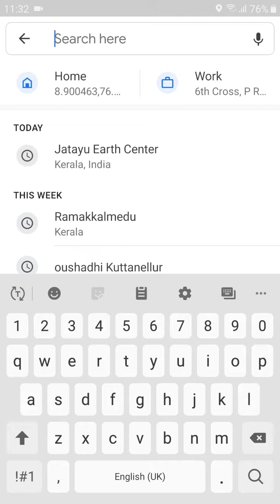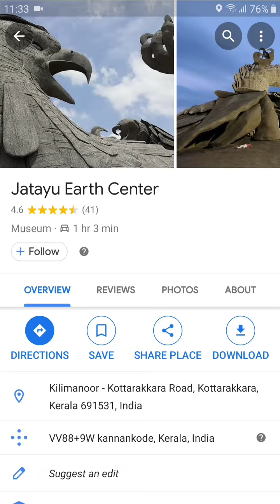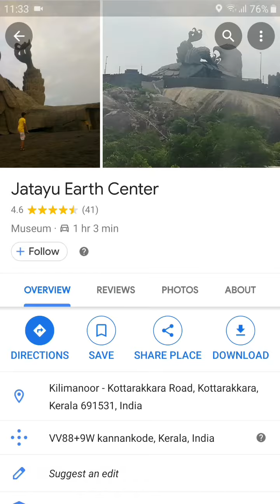Jadayu Para Tourist Place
If you want to know more about this place please comment